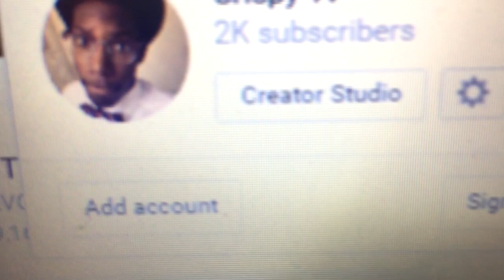NF - Intro 2 Reaction Video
Like I Always Say At The End Of My Video, Stay Positive, Be Happy, And DO NOT Let The Small Stuff Effect Your Day
, But As Always Stay Safe And Stay Crispy.

Social Stuff

kik - DCNATI0n